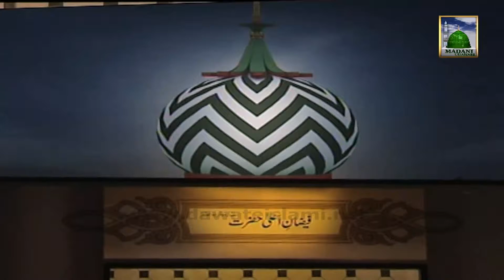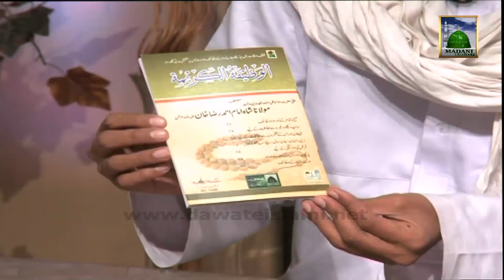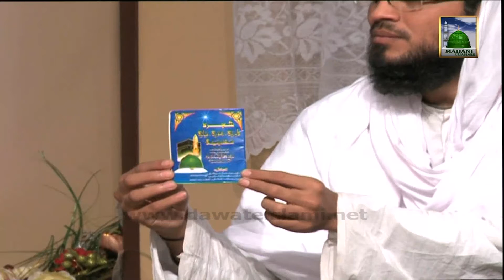Blessings of Aala Hazrat Ep#10 (Part 2) - Aala Hazrat Bahesiyat Shaikh e Tareeqat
This video contains  Episode of most interesting English Program of Madani Channel (Blessings of Aala Hazrat).